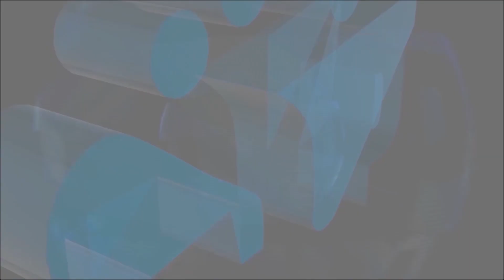Mero Jawani by Jamuna Shakya (Aama Ko Aasirbad)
Tilte: मेरो चड्यो जवानी  | Mero Jawani  Song
Movie: Aama Ko Ashirwad
Lyrics
Vocal: Jamuna Shakya
Producer: Bala Gurung
Direction: Deepak Shrestha
Artists: Niruta Singh

यस च्यानलमा अपलोड भएका हरेक Video हरु कपि, Download गरी अन्य Channel मा upload गरेको पाइएमा प्रतिलिपि अधिकार ऐन २०५९ बमोजिम तथा बिदुतिया ऐन बमोजिम कडा भन्दा कडा सजाय हुनेछ |  Embedding to a website is allowed.